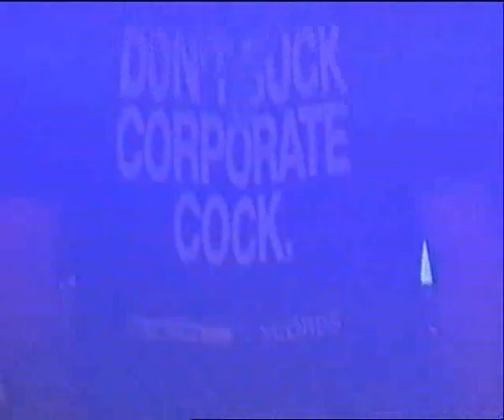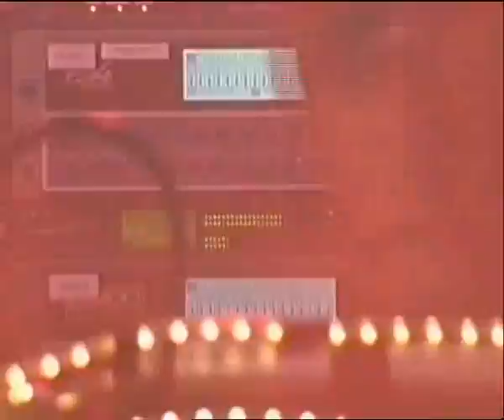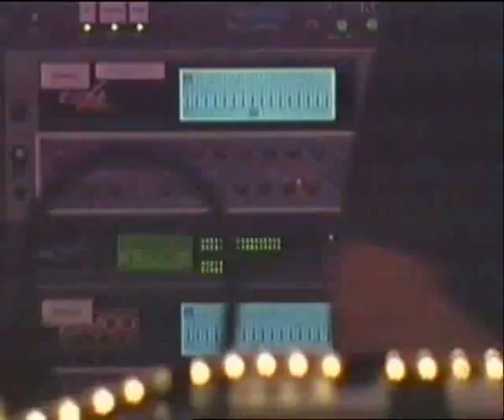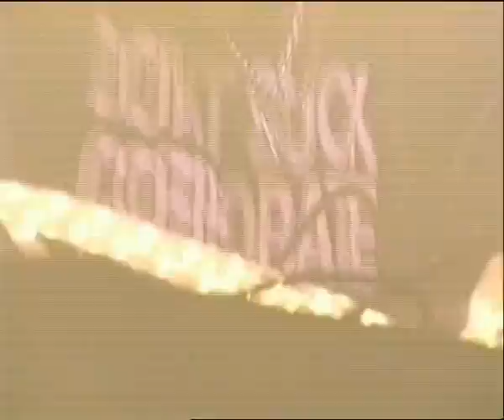Dave Clarke Live PA @ Pink Pop (Complete)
Techno as it's best!